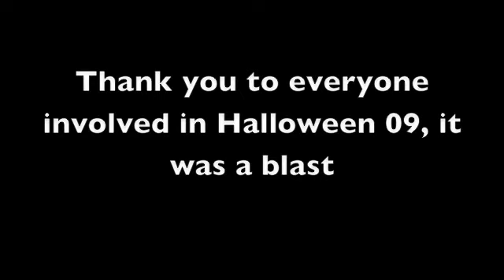halloween 2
This is a preview of the 2009 Falk Halloween Display